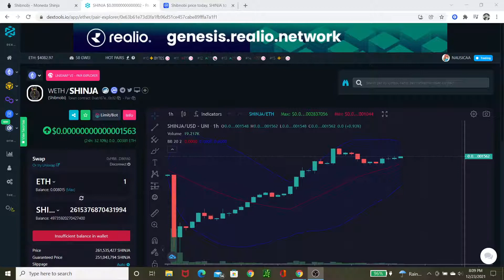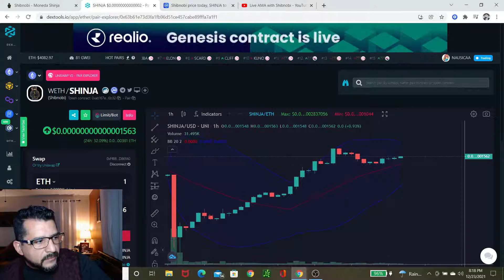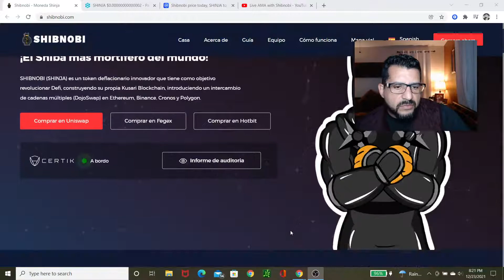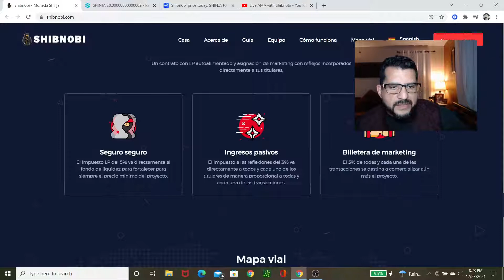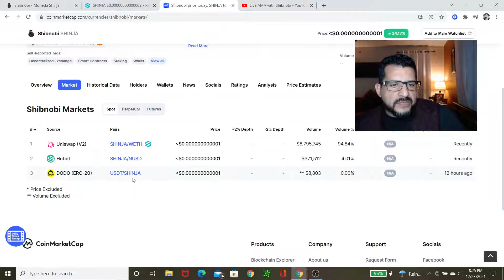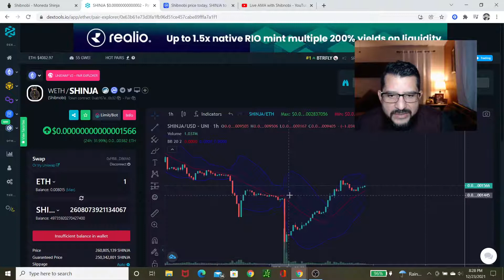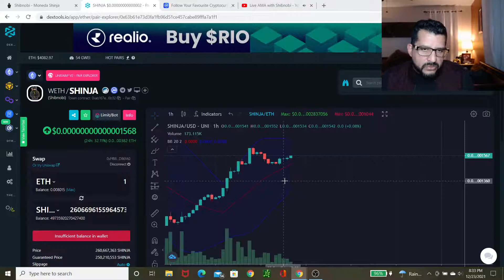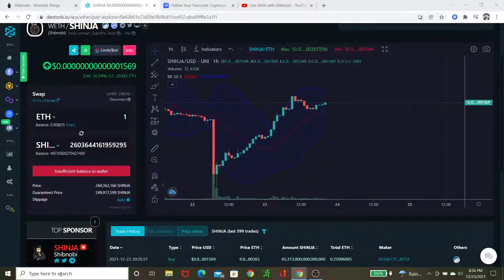Shibnobi - Live Stream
**  No soy asesor financiero, solo busco oportunidades que me generen dinero. Antes de invertir  investiga y estudia tus opciones y toma tus propias decisiones.

Tweeter: @jpalacios1974